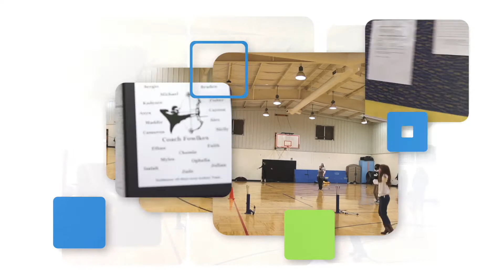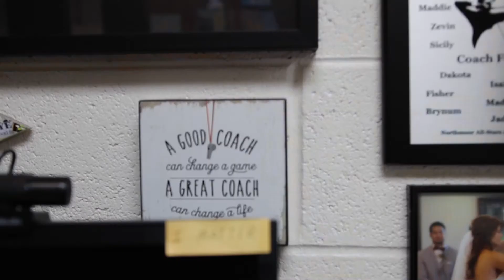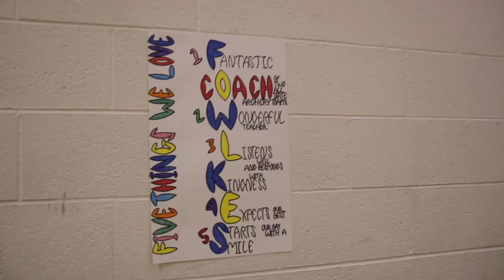Eddie Fowlkes | 2021 MPS District Teacher of the Year Finalist